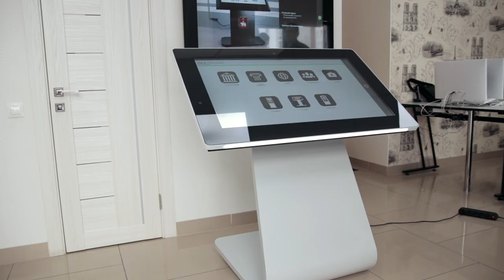Сенсорный стол УЛЬТРА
Ультратонкий сенсорный стол — это прогрессивное, стильное оборудование. Основание — антивандальное, корпус экрана обрамлён в закаленное стекло с УФ-печатью. Стол оснащен сенсорным экраном. В составе конструктивного решения используется сенсорное стекло с быстрым и четким откликом.